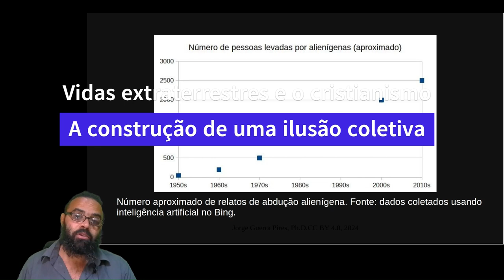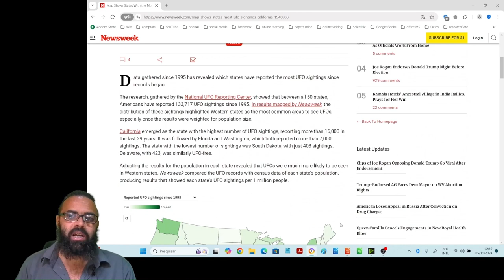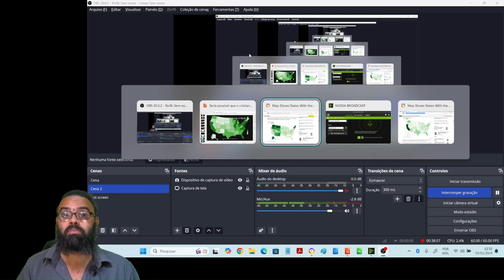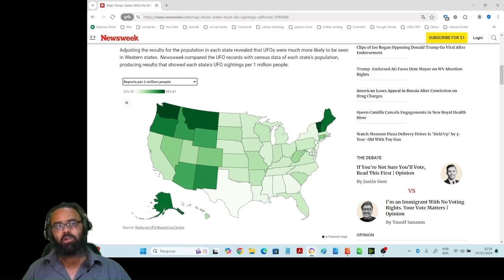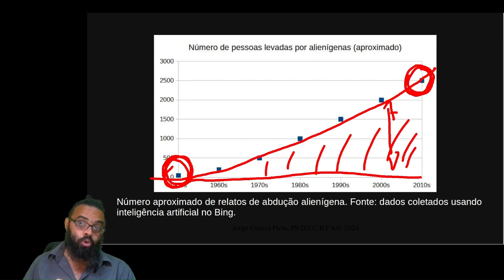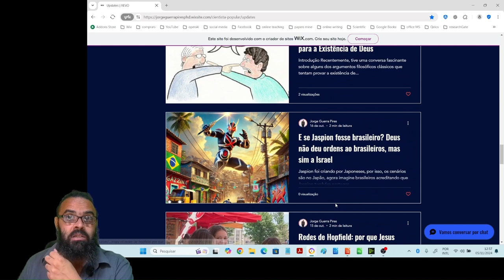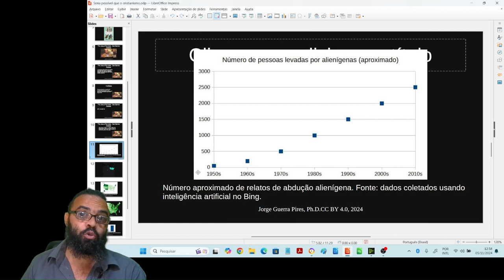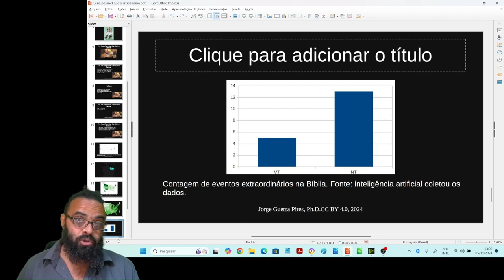Vidas extraterrestres e o cristianismo: a construção de uma ilusão coletiva